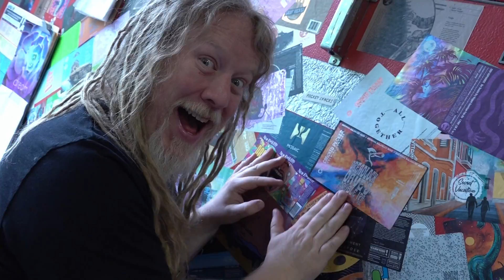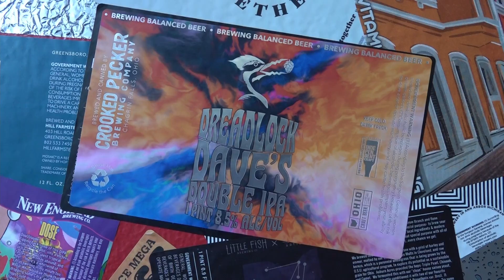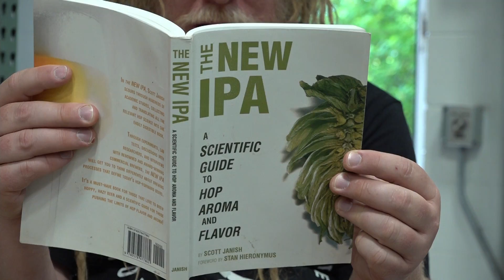Dreadlock Dave Double IPA Release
"Dreadlock Dave's Double IPA" Keg Tapping @ Crooked Pecker Brewing Company
Dreadlock Dave's Own Double IPA Brewed & Canned By Dreadlock Dave's Own Hands with The Guidance and Expertise Of Head Crooked Pecker Brewer Erik Stewart!
I'm SO EXCITED! Proud & Honored To Be Able To Offer This Beer! It's Super Tasty, Heady & Dank!
I will be pouring the first beer at 3pm Thursday June 24th!
Come Join IN The Fun! 3~10pm
CHEERS!
Cans will most likely SELL OUT Quickly!
Get There Early If You Wanna Take Me Home!
Have a groovy day!
Peace, Blessing & Love
D